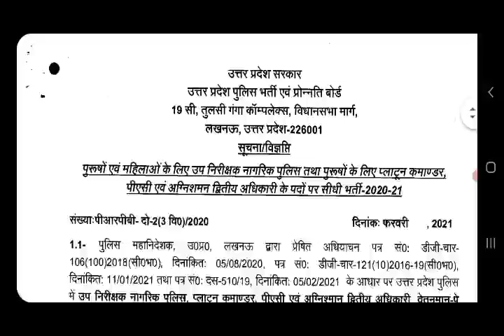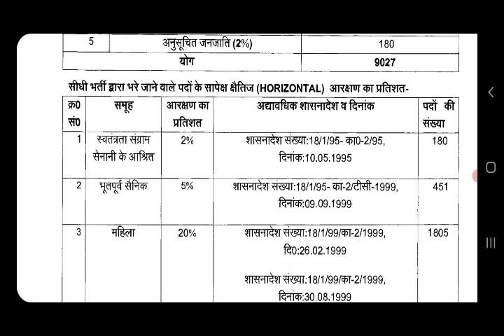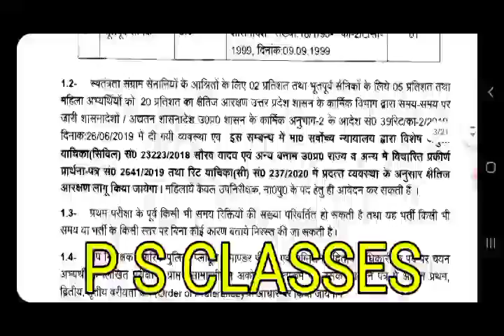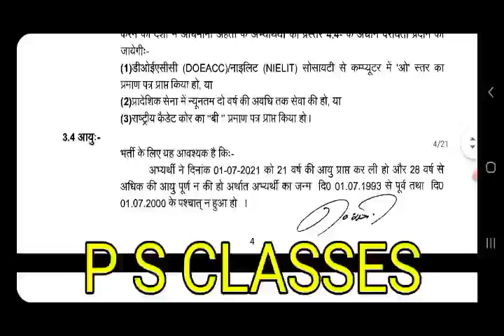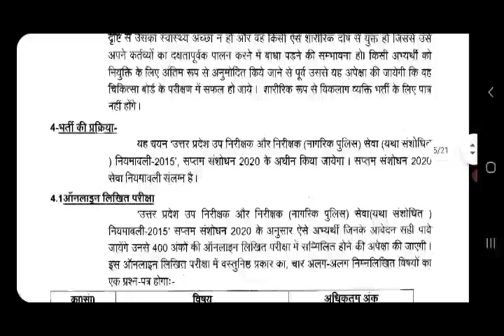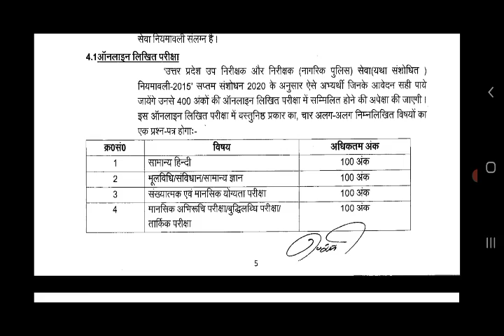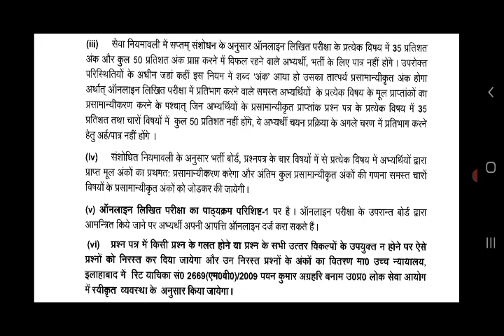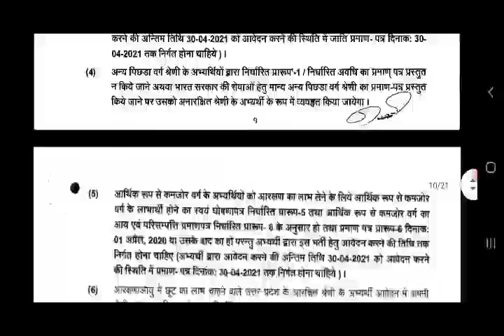यूपी दारोगा भर्ती की रिक्तियों ,परीक्षा का पैटर्न, आयु, दौड़, मापन सम्बन्धित विस्तृत जानकारी//